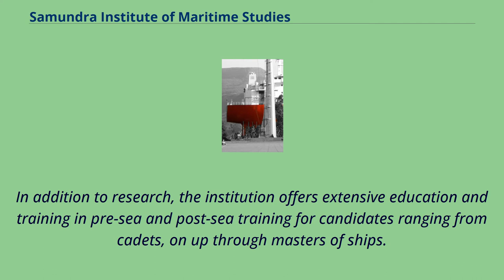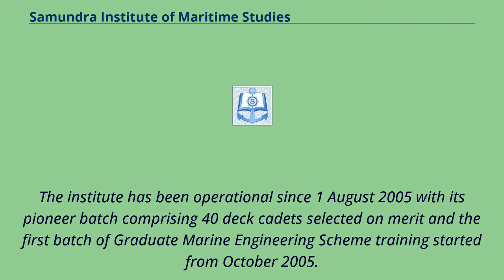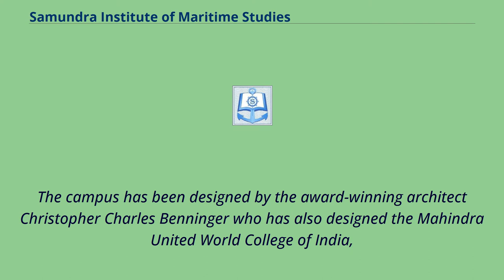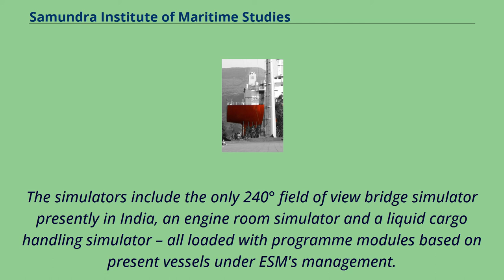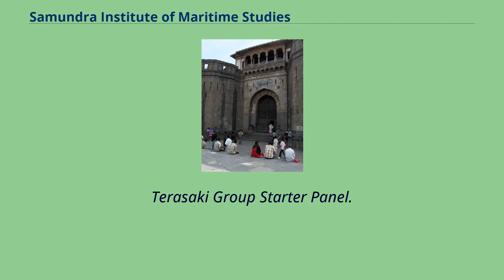Samundra Institute of Maritime Studies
The Samundra Institute of Maritime Studies is one of India's advanced centres of marine engineering （marine propulsion） and navigation.
In addition to research, the institution offers extensive education and training in pre-sea and post-sea training for candidates ranging from cadets, on up through masters of ships.
Spread over fifty acres （28 hectares） of land along the Indrayani River, on National Highway No.
4 near Pune, India, the institute includes residential facilities for 400 candidates, an auditorium, a catering centre, an administration building, a "ship-in-campus", a Maritime science centre and a nautical and engineering workshop and swimming pool.
The Institute boasts of LPG Simulator, one of its kind in the world, with hardware and software integrated together.
The institute is the only maritime training institute in India to have a free fall life boat training facility.
The institute has been operational since 1 August 2005 with its pioneer batch comprising 40 deck cadets selected on merit and the first batch of Graduate Marine Engineering Scheme training started from October 2005.
The curriculum for the cadet training, provides the candidate with the essential theoretical and practical training so as to prepare them to endure and excel in the life faced at sea.
The institute is a backward integration of Executive Ship Management Private Limited （ESM）, a ship management company based in Singapore.
Having instituted a post sea training facility, SIMS embarked on another training project in starting a pre sea training facility for deck and engine cadets.
Located at...